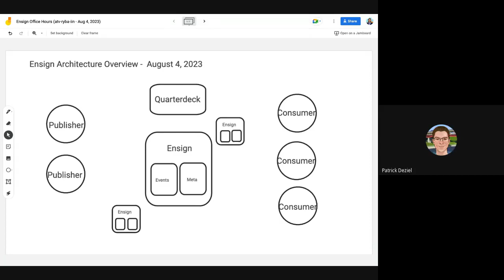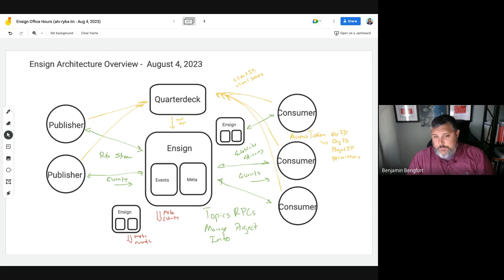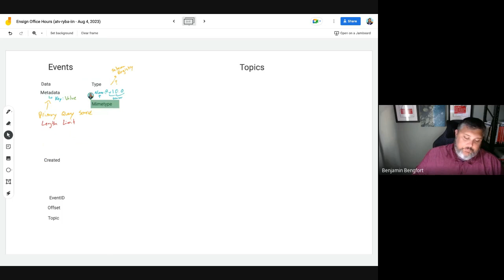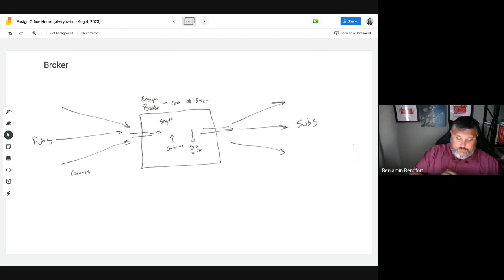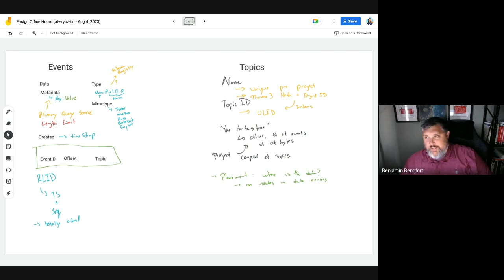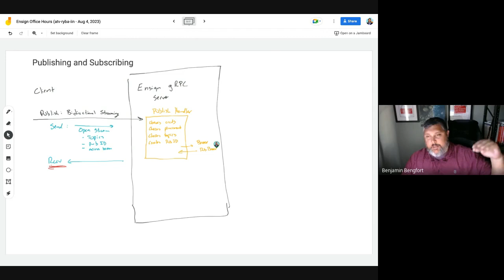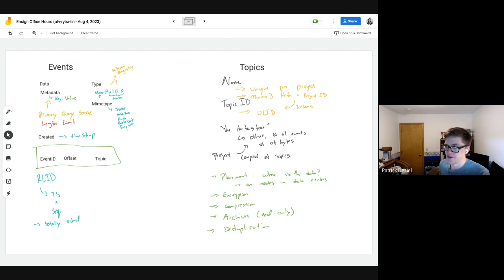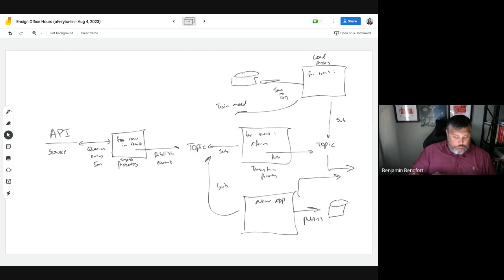Ensign Architectural Overview - Aug 4, 2023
A peek into Ensign's backend design.